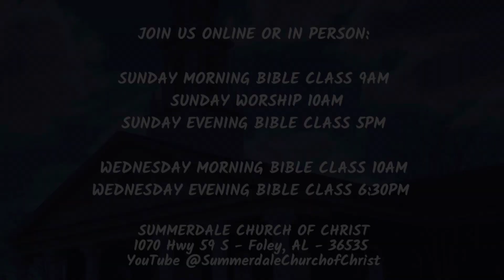ON POINT: June 11 - Joshua 1:9